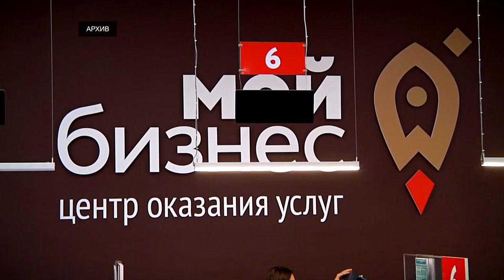Предприниматели Тверской области могут получить до 25 тыс бонусов на продвижение своих товаров